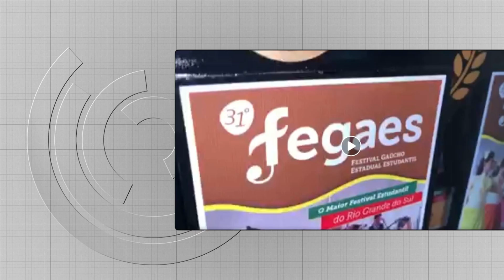FEGAES 2020 é cancelado por conta do coronavírus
32ª edição do evento passou para 2021 e deve ocorrer no mês de novembro.